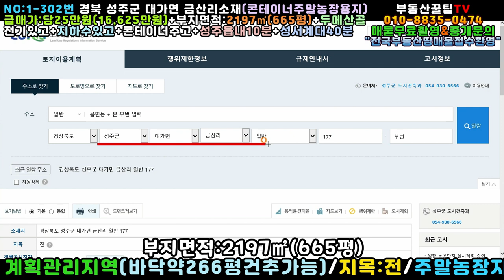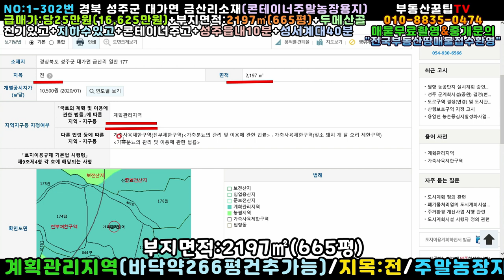NO:1-302번#성주군땅.성주땅.성주군부동산.성주부동산.성주군공인중개사.경북성주군대가면금산리산골농장용지.성주군대가면금산리산골농장부지.성주군대가면금산리산골농장지.성주군자연인땅매매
경북 성주군 대가면 금산리 산골농장용지매매

급매가:당25만원(\166,250,000원)*지상전체포함

지   역:계획관리지역

지   목:전

특   징:서향토지(남서향건축가능)

3m도로▶▶60m포장도로접

산비탈 완만한땅

법면있어 실평 수 더 적게 사용중

전기있고 지하수있고 콘테이너주고

각종유실수식재

노루망(울타리공사완료)

너도나도 자연인땅/나도너도 자연인땅

농지원부+콘테이너주말농장+산골힐링농장 "강추"

성주읍내10분거리/성서계대40분거리

독용산성이 한눈에 "쏙"